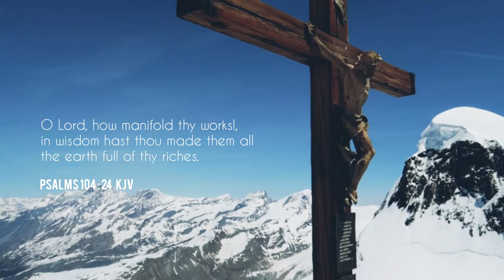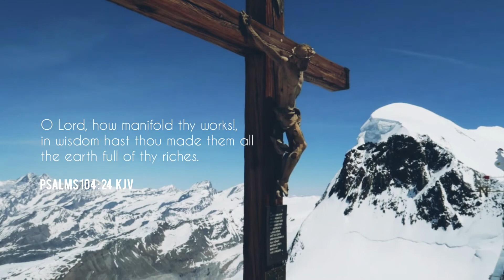Get lost together part 5 ( Zermatt )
O Lord , how manifold are thy works! in wisdom hast thou made them all: the earth is full of thy riches.